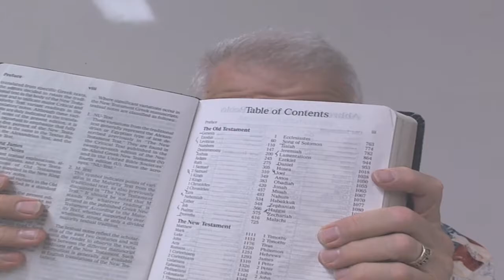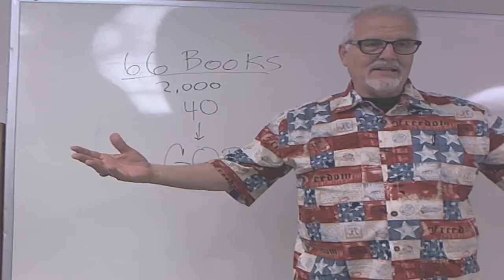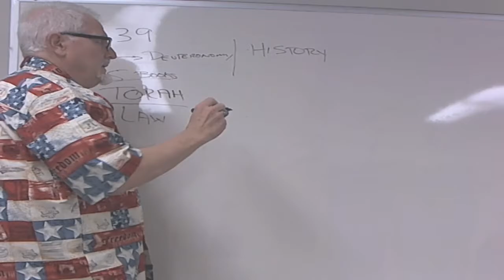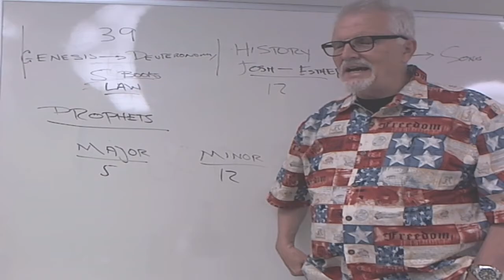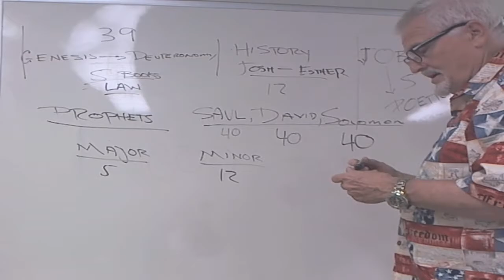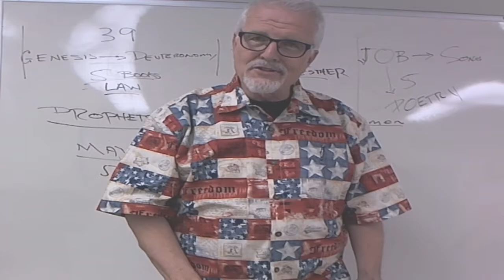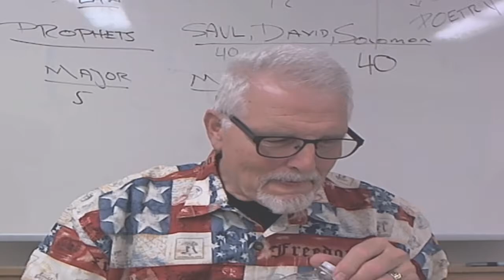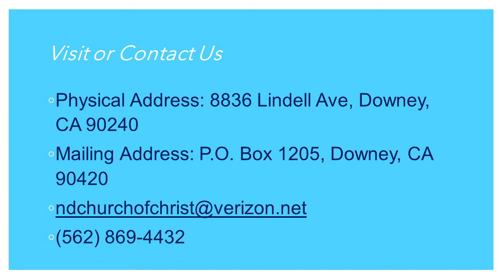Basic Bible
This lesson as well as the next lesson will give us the logic of the Bible inspired by God.
2 Timothy 3:16